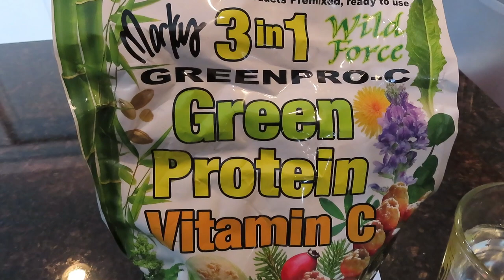Where do I get my protein on a plant based diet? / WFPB what I ate today!